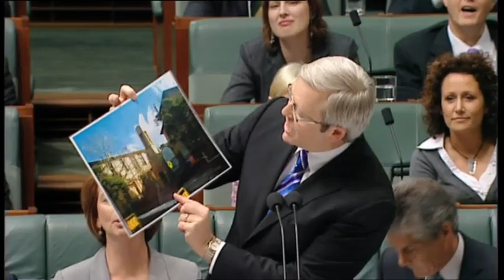House Question Time - 28 May 2009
One question to the Speaker was not included as it occurred after statements on indulgence. If you want to watch that question, go

0:00 - Questions Without Notice
37:42 - The Hon Joe Hockey uses a prop
38:10 - The member for Blair has the call.
38:36 - Points of order
43:37 - Questions Without Notice
1:39:38 - The member for Fadden is named.
1:40:29 - Division
1:47:05 - Questions Without Notice
1:52:41 - Question to the Speaker

This YouTube Channel is in no way affiliated with the Australian Parliament, Australian Senate, Australian House of Representatives, Queen of Australia Elizabeth II, the Crown, Australian Government, The Harry Jenkins Junior AO MP (or his deputies), anyone working at Australian Parliament House or Jim.